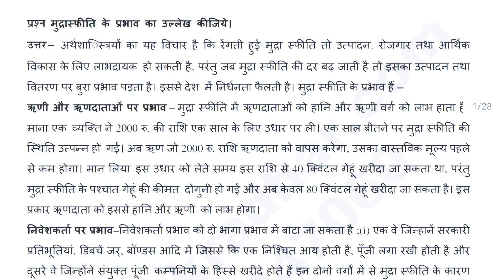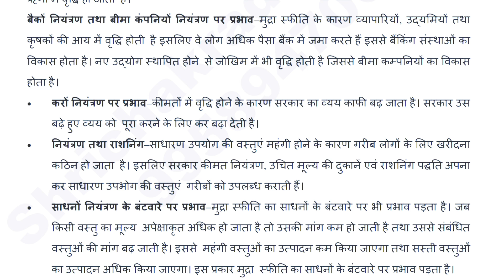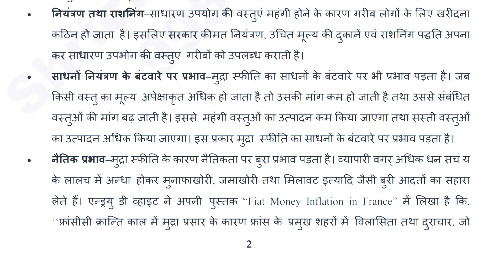BECC 133 IMPORTANT QUESTIONS | Becc 133 previous year question | becc 133 questions paper in Hindi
ASHISH VERMA

👉 ALL CERTIFICATE

👉 IGNOU.

becc 133,
begc 133 solved assignment 2021-22,
begc 133,
begc 133 classes,
begc 133 solved assignment 2020-21,
begc 133 block 1,
begc 133 block 2,
begc 133 assignment 2021-22,
begc 133 british literature,
begc 133 assignment,
begc 133 arms and the man,
begc 133 assignment solved,
begc 133 assignment 2022,
begc 133 alfred tennyson,
becc 133 assignment 2021-22,
becc 133 assignment 2021-22 in hindi,
becc 133 assignment 2020-21 in hindi,
becc 133 assignment question paper 2021-22,
becc 133 assignment 2020-21,
begc 133 important questions with answers,
begc 133 solved assignment in hindi,
begc 133 solved assignment 2021-22 in english,
begc 133 important questions with answers in hindi,
begc 133 block 3,
begc 133 british literature important questions,
begc 133 british literature assignment,
begc 133 british literature question paper,
begc 133 british literature in hindi,
begc 133 block 4,
begc 133 british literature unit 1,
begc 133 british literature macbeth,
begc 133 british literature previous year question,
begc 133 british literature malayalam,
begc 133 block 1 in hindi,
begc 133 classes in hindi,
begc 133 morte d'arthur,
begc 133 exam preparation,
begc 133 explanation,
begc 133 exam,
begc 133 exam pattern,
begc 133 economics,
begc 133 english,
begc 133 solved assignment in english,
begc 133 important questions in english,
begc 133 previous year question paper in english,
begc 133 important questions for exam,
begc 133 far from the madding crowd,
begc 133 full chapter,
begc 133 george bernard shaw arms and the man,
begc 133 guess paper,
begc 133 guess paper 2021,
becc 133 hindi,
begc 133 important questions in hindi,
begc 133 unit 2 in hindi,
begc 133 in hindi,
begc 133 unit 1 in hindi,
begc 133 important question with answer,
begc 133 ignou,
begc 133 important topics,
begc 133 ignou assignment,
begc 133 imp questions,
begc 133 important,
becc 133 in hindi,
becc 133 important questions,
becc 133 important questions and answers,
ignou becc 133 question paper,
ignou begc 133 solved assignment 2021-22,
begc 133 ka important question,
begc 133 lecture,
begc 133 macbeth,
begc 133 malayalam,
begc 133 malayalam explanation,
begc 133 most important questions,
begc 133 macbeth an introduction,
begc 133 study material,
shakespeare macbeth begc 133,
begc 133 hindi medium,
macbeth summary begc 133,
begc 133 notes,
begc 133 subject name,
begc 133 on totm,
begc 133 over 88,
begc 133 paper,
begc 133 previous year question,
begc 133 previous year question paper with answers,
begc 133 passage,
begc 133 paper pattern,
becc 133 previous year question paper,
begc 133 sample paper,
begc 133 solved question paper,
begc 133 question paper,
begc 133 question,
begc 133 question paper pdf,
begc 133 question paper 2021,
becc 133 question paper,
becc 133 question paper 2022,
becc 133 question paper in hindi,
begc 133 reading the novel,
begc 133 solved assignment 2022,
begc 133 summary in hindi,
begc 133 summary,
begc 133 solved assignment 2021,
begc 133 syllabus,
begc 133 thomas hardy,
humanist thought begc 133,
begc 133 unit 1 explanation,
begc 133 very important questions,
begc 133 2nd year,
becc 133 zelda,
becc 133 06,
begc 133 block 1 explanation,
begc 133 assignment 2020-21,
begc 133 7th ave newark nj,
begc 133 7th ave,
begc 133 7th avenue newark nj,
becc 133 79